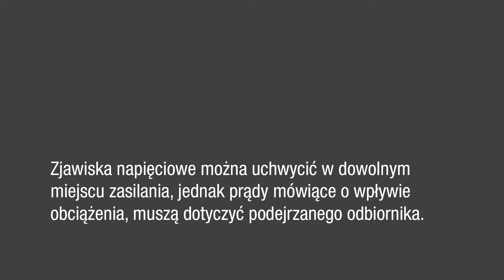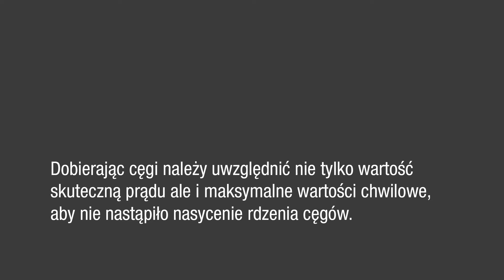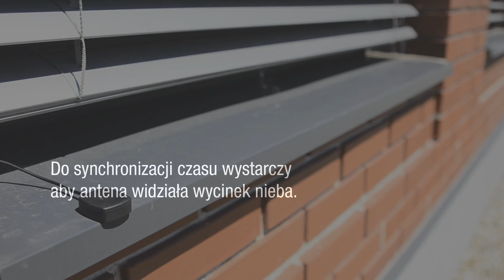Instalacja analizatora - PQM-703 - Rejestracja i analiza zakłóceń cz.2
Analizator jakości zasilania PQM-703 jest zaawansowanym technicznie produktem umożliwiającym wszechstronny pomiar, analizę i rejestrację parametrów sieci energetycznych 50/60 Hz oraz jakość energii elektrycznej zgodnie z europejską normą EN 50160 oraz Rozporządzeniem Ministra Gospodarki z dnia 4 maja 2007 r. w sprawie szczegółowych warunków funkcjonowania systemu elektroenergetycznego. PQM-703 jest kolejnym przedstawicielem uznanej rodziny analizatorów linii PQM-70x. W stosunku do PQM-702 posiada rejestrację transjentów z maksymalną częstotliwością próbkowania 10 MHz (szybkich zmian w napięciu) oraz sygnałów sterujących. Minimalny czas transjentu możliwy do zarejestrowania wynosi 650 ns.

Adresowany do bardzo szerokiego grona użytkowników, którzy potrzebują kontrolować jakość energii elektrycznej przy użyciu urządzenia przenośnego, spełnia standardy wieloarkuszowej normy IEC 61000 dla analizatorów klasy A. Dotyczy to niepewności pomiarowych, metod pomiarowych oraz synchronizacji czasu z sygnałem wzorcowym. Ostatni warunek zapewniony jest dzięki wbudowanemu modułowi GPS z wewnętrzną anteną. W przypadku instalowania analizatora wewnątrz pomieszczeń można zastosować dodatkową antenę z przewodem o długości 10 m. Po umieszczeniu anteny na zewnątrz, sygnał GPS będzie bez problemu osiągalny i wykorzystywany do synchronizacji wewnętrznego zegara.

Analizator, można wykorzystać praktycznie we wszystkich rodzajach sieci o napięciach znamionowych od 110 V do 760 V w sposób bezpośredni lub pośredni poprzez przekładniki. Może on pracować w sieciach:

Dzięki temu PQM-703 może znaleźć zastosowanie w obszarze energetyki zawodowej i służb utrzymania ruchu w zakładach przemysłowych, jak również wśród osób prowadzących działalność usługową w zakresie analizy sieci.